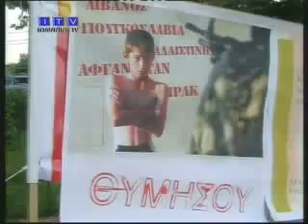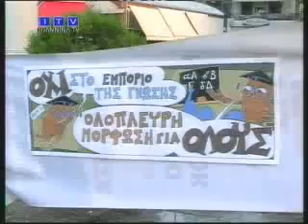Αφιέρωμα στον Τσέ Γκεβάρα. Μαθητικό φεστιβάλ ΚΝΕ